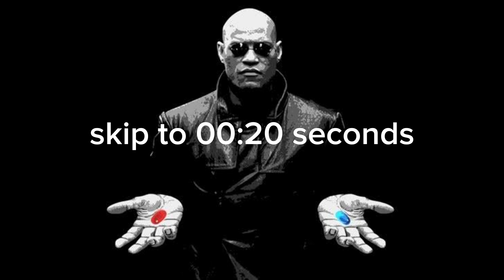Gwendolin or Churchill? (Interactive Video) watch until the end to choose